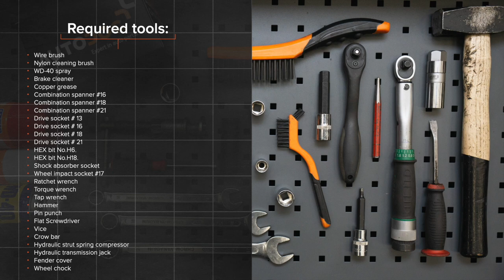Hvordan bytte fremre fjærbein der på Audi A4 B8 Sedan [AUTODOC-VIDEOLEKSJONER]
Hvordan bytte fremre fjærbein på AUDI A4 4 (8K2) 2.0 Sedan 2008–2015 [AUTODOC-VIDEOLEKSJONER]

Fjærbein for kjøretøyet AUDI A4 B8 Allroad (8KH) (04.2009–05.2016) / AUDI Q5 (8RB) (11.2008–...) / AUDI A7 Sportback (4GA, 4GF) (10.2010–...) / AUDI A6 C7 Saloon (4G2, 4GC) (11.2010–...) / AUDI A5 B8 Coupe (8T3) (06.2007–01.2017) bør som regel erstattes i én og samme prosedyre. Det er imidlertid noen små forskjeller, på grunn av spesifikke egenskaper ved kjøretøyets design.